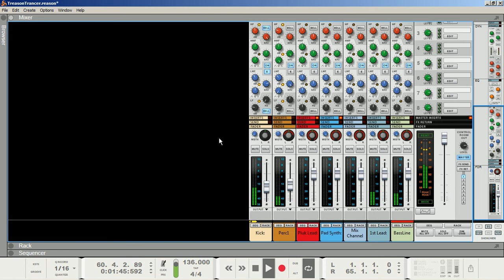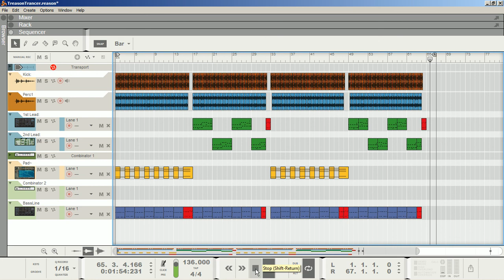Wip TTrancer KHs One Bass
Wip Template Trance / Old Skool